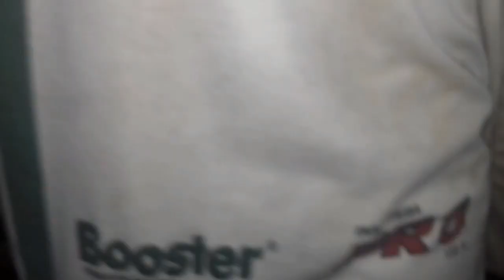nunggu sarapan mateng